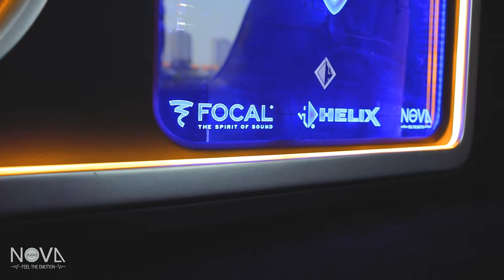Bên trong siêu phẩm VinFast Lux 2.0 với gói độ âm thanh Focal trị giá 100 triệu có gì đặc biệt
Dự án nâng cấp âm thanh cực khủng cho VinFast Lux 2.0
Nếu chỉ nhìn qua về ngoại hình, chiếc Sedan VinFast Lux không có gì đặc biệt - tuy nhiên khi đi sâu vào bên trong, một kiệt tác về âm thanh sẽ bắt đầu lộ diện
Sau gần 1 tuần thi công vô cùng tỉ mỉ, các kĩ thuật viên Nova Audio đã hoàn thiện và bàn giao hệ thống âm thanh siêu khủng Ultra Hi End cho Sedan VinFast. Dưới đây là cấu hình chi tiết:
▶️ Loa phân tần 3 ways Focal 165 F3E cánh trước
▶️ Loa phân tần 2 ways Focal 165 FXE cánh sau
▶️ Bộ xử lý tín hiệu DSP Audison Bit Nove
▶️ 2 Amply 4 kênh Helix M Four
▶️ Đóng thùng sub Focal P25FE và chế tác
Bạn đang có nhu cầu nâng cấp hệ thống âm thanh cho xế cưng của mình, hãy liên hệ ngay với Nova Audio qua Hotline để được hỗ trợ và lựa chọn cấu hình phù hợp nhất